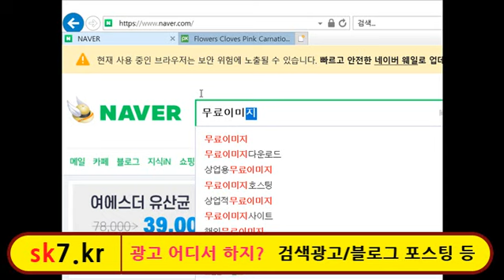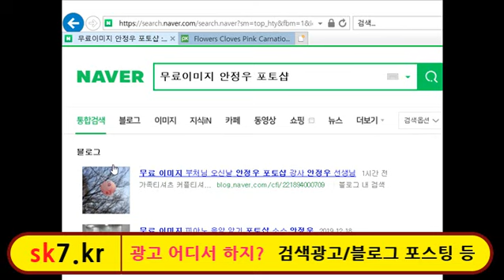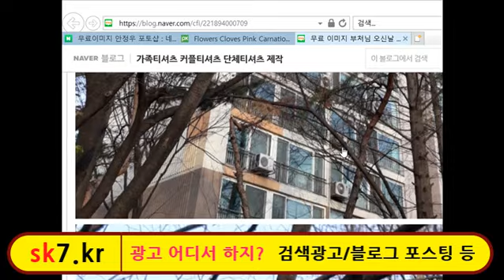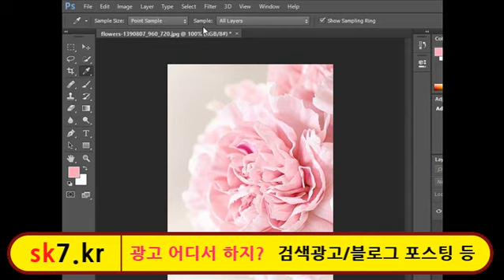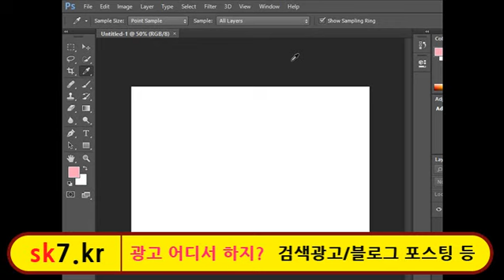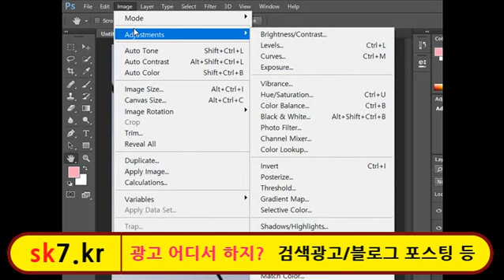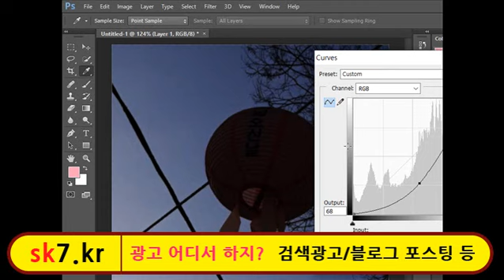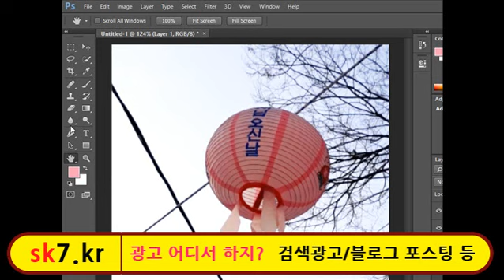05 포토샵 기초 강좌 어두운 사진 밝게 보정 하기photoshop lecture, 포토샵 강좌 강의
포토샵 / 일러스트 작업 해드립니다.
언제고 카톡으로 문의 주세요 adu7979